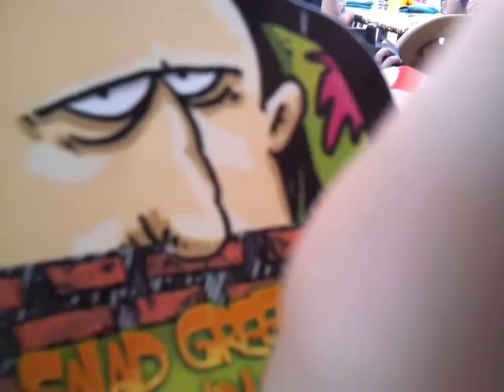Brill Boston Resteraunt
This resteraunts called 'Dicks Last Resort" because all the staff acted like dicks..:L